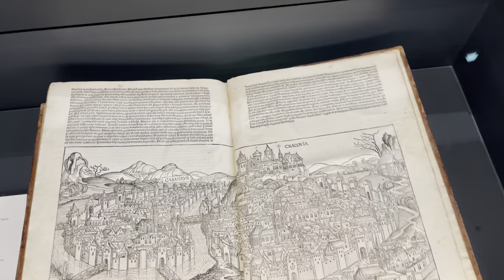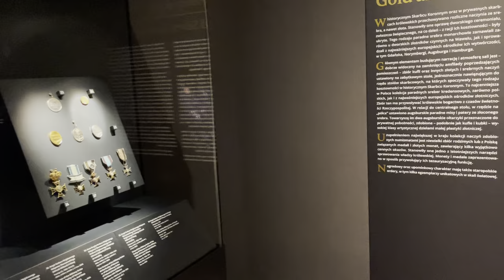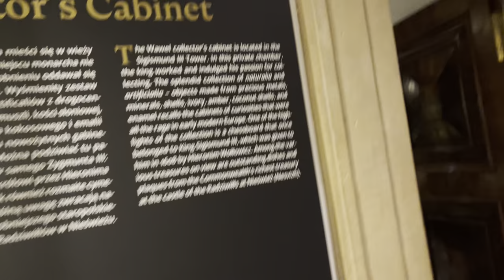Inside of Wawel Royal Castle - Krakow, Poland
The Wawel Royal Castle (Polish pronunciation: [ˈvavɛl]; Zamek Królewski na Wawelu) and the Wawel Hill on which it sits constitute the most historically and culturally significant site in Poland. A fortified residency on the Vistula River in Kraków, it was established on the orders of King Casimir III the Great[2] and enlarged over the centuries into a number of structures around an Italian-styled courtyard. It represents nearly all European architectural styles of the Medieval, Renaissance and Baroque periods.